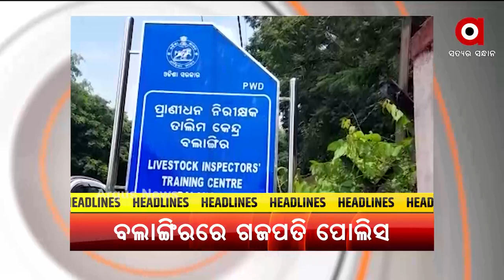Headlines 10 am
ସୌମ୍ୟ ମୃତ୍ୟୁ ରହସ୍ୟରୁ ଉଠୁନି ପରଦା...
ହାଇଦର ଏନକାଉଣ୍ଟର ସ୍ଥାନରେ ସାଇଣ୍ଟିଫିକ୍ ଟିମ୍
ଅଲିମ୍ପିକ୍ସରେ ସହଜ ବିଜୟରୁ ସିନ୍ଧୁଙ୍କ ଅଭିଯାନ ଆରମ୍ଭ...
 କମୁଛି ସଂକ୍ରମଣ, ହେଲେ କମୁନି ମୃତ୍ୟୁ...
ଆଜି ଦିନ 11ଟାରେ ପ୍ରଧାନମନ୍ତ୍ରୀଙ୍କ 'ମନ କି ବାତ' ...
ଝାଡ଼ଖଣ୍ଡ ମୁହାଁ ଲଘୁଚାପ...
ବେଆଇନ ଭାବେ ଆଦିବାସୀଙ୍କୁ ତଡିଦେଲା ବନବିଭାଗ...
ଡଙ୍ଗାରେ ଜୀବନ... ପ୍ରତିଦିନ ଭୟ ଭିତରେ ନଦୀ ପାର୍ ହେଉଛନ୍ତି ଲୋକେ...